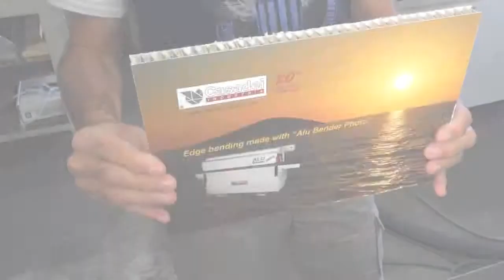Casadei Alu Bender Photo